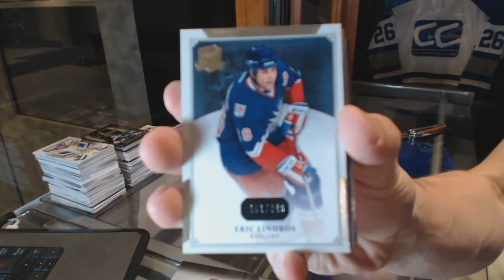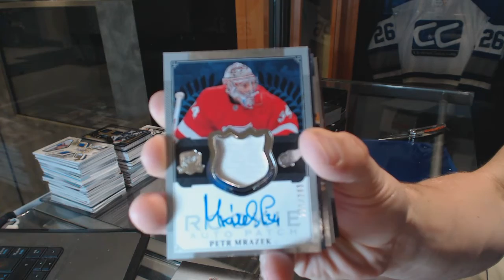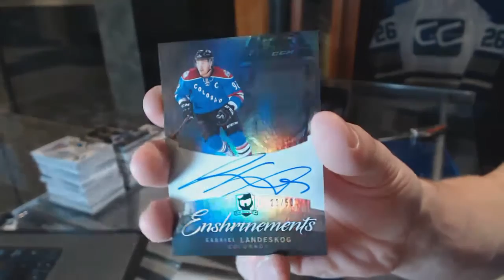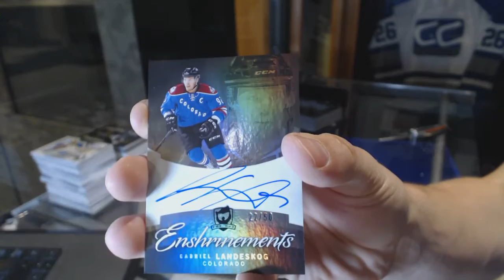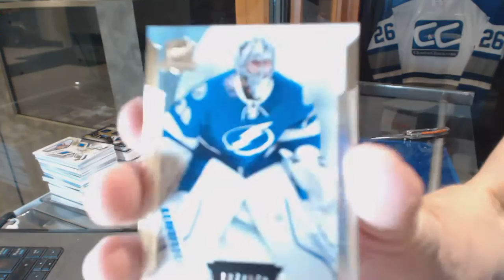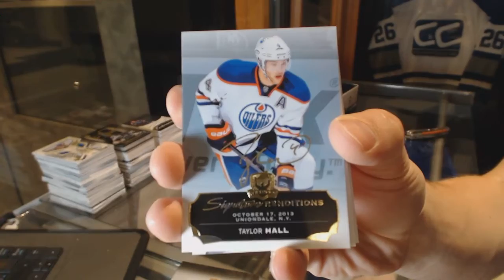13-14 UD The Cup & 14-15 UD The Cup Hockey Box Break - C&C GB #6396